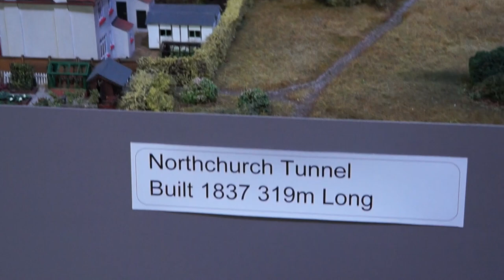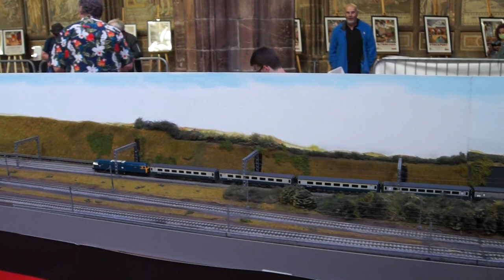Pete Watermans west coast line movie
oo gauge Model Railway at Chester Cathedral, created by Pete Waterman,   et al.